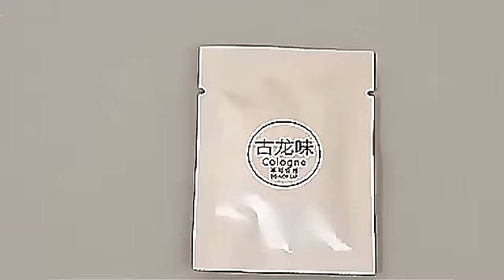Portable Smoke Removal Ashtray with Anion Purification - Clean Air On-the-Go!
Are you tired of lingering smoke odors after smoking? Say goodbye to unpleasant smells with our Portable Smoke Removal Ashtray! This innovative gadget is not just your ordinary ashtray; it's also a powerful air purifier!

Features:

1. Dual Functionality: Our ashtray not only holds your cigarette butts but also releases negative ions to purify the air around you. Experience clean and fresh air without the hassle of lingering odors.

2. Convenient and Portable: Its compact size and lightweight design make it easy to carry wherever you go. Whether you're at home, in the car, or outdoors, this ashtray purifier is your perfect travel companion.

3. Easy One-Button Operation: Using the ashtray is a breeze with its simple one-button open design. Enjoy a peaceful smoking experience with its low noise operation.

4. Stylish Options: Choose from a variety of chic colors and styles to match your personal taste and add a touch of elegance to any space.

5. Eco-Friendly and Cost-Effective: Our ashtray is designed with energy efficiency in mind, ensuring an eco-friendly use of power. Plus, it operates on batteries, saving you the trouble of finding power outlets.

Make every smoking session a pleasant one with our Portable Smoke Removal Ashtray with Anion Purification. No more worries about disturbing smoke odors. Breathe in fresh air wherever you are and enjoy a cleaner environment with this practical and stylish gadget. Enhance your smoking experience and keep your surroundings odor-free with this fantastic ashtray purifier! Don't miss out; grab yours now and experience the difference!"